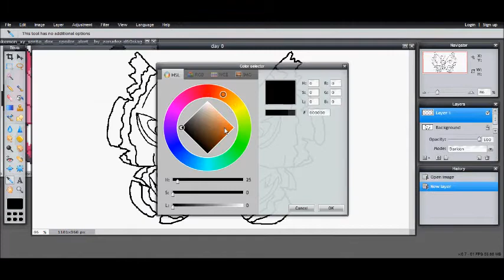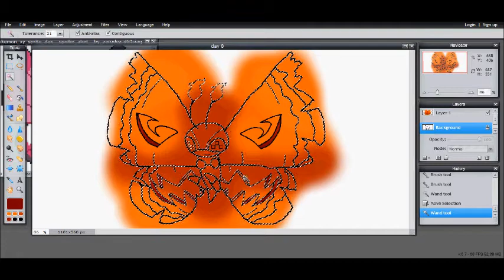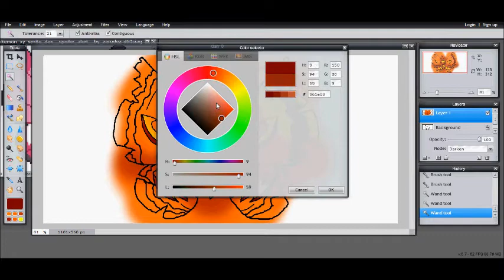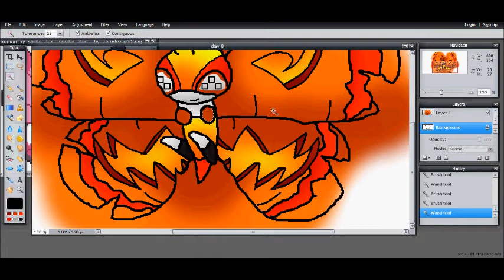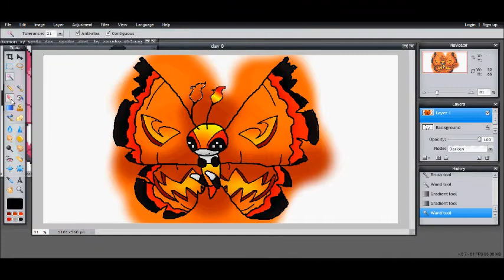13 days of Halloween Speedpaints day 8